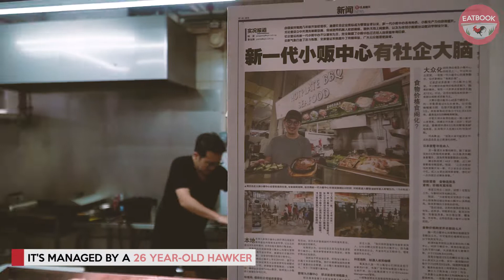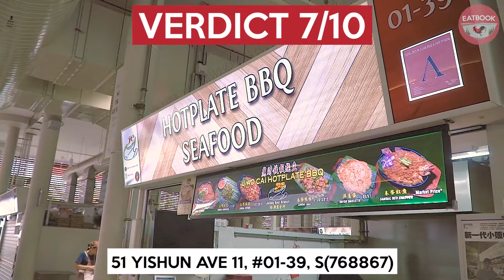Jiao Cai Hotplate BBQ: Sambal Stingray And Sotong Rice Bowls At Yishun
This seafood BBQ hotplate store in Yishun packs a real punch with its fiery sambal 🔥🔥

Address: 51 Yishun Avenue 11, #01-39, Yishun Park Hawker Centre, Singapore 768867
Opening hours: Daily 11:30am to 10pm